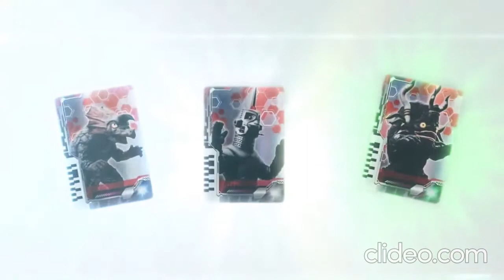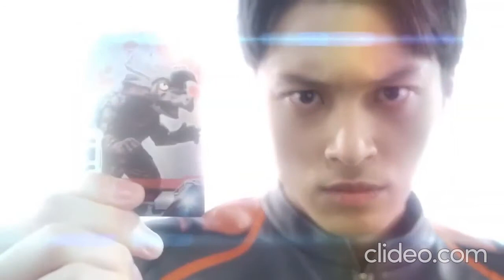All Mons Dimension Summons (Miclas, Agira & Windom) | Ultraman Decker